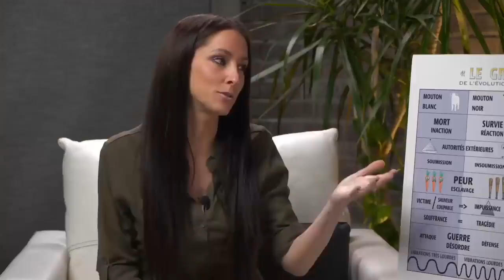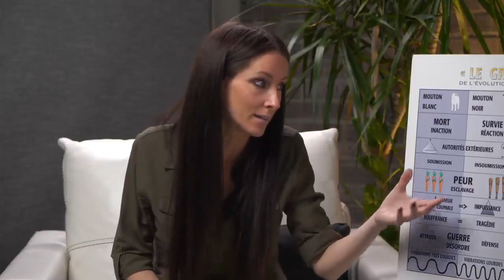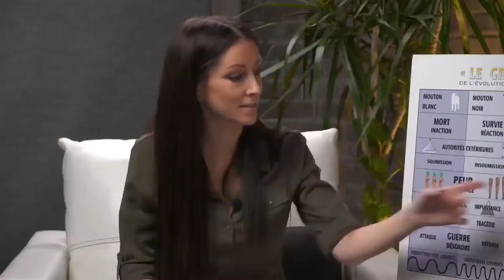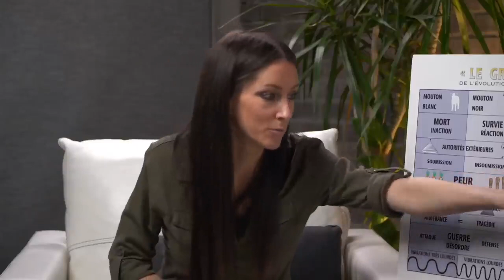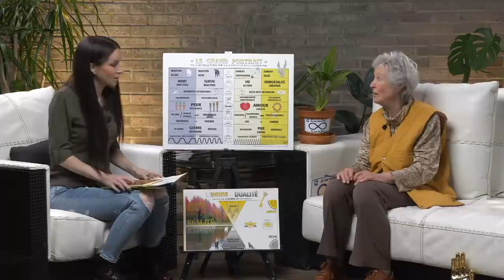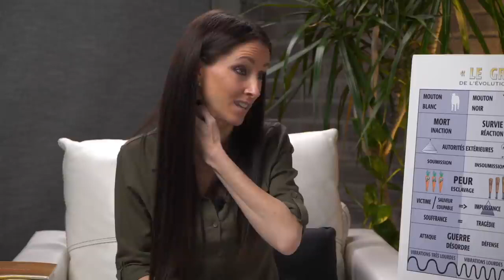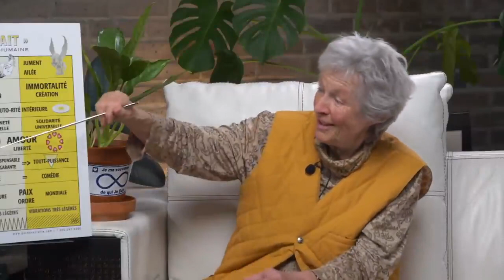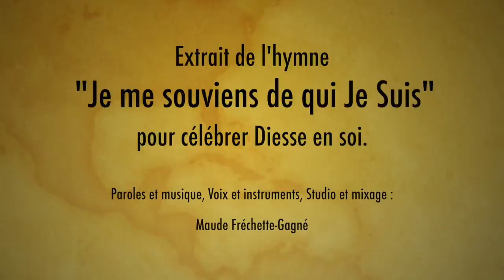À Diesse en 10 étapes ! Épisode 10 La Société vers le Paradis sur Terre